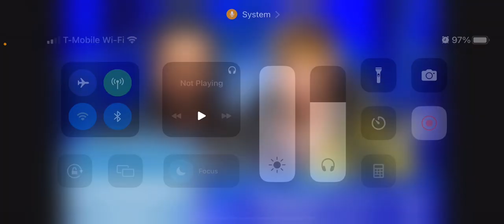SHEAMUS VS GUNTHER 2 FOR THE INTERCONTINENTAL CHAMPIONSHIP | WWE SMACKDOWN 10/7/22 Review